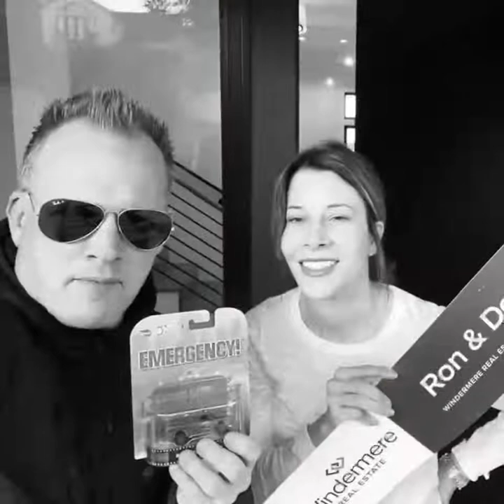We Got it Done in 2021 - A Year in Review